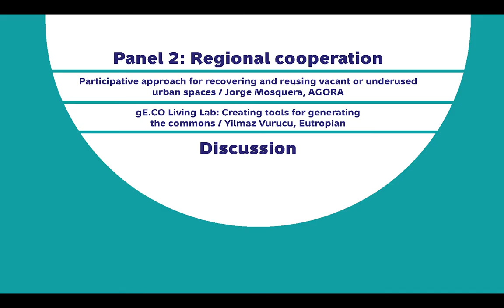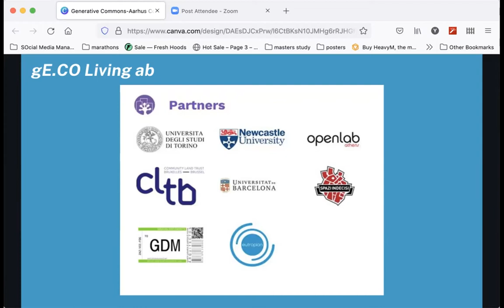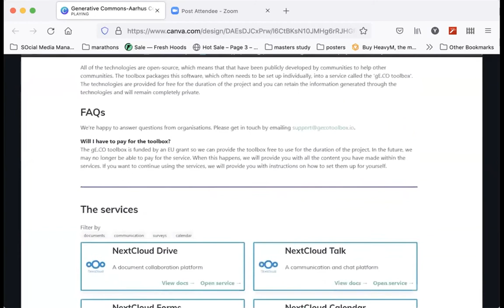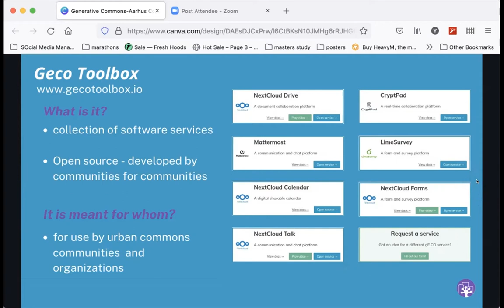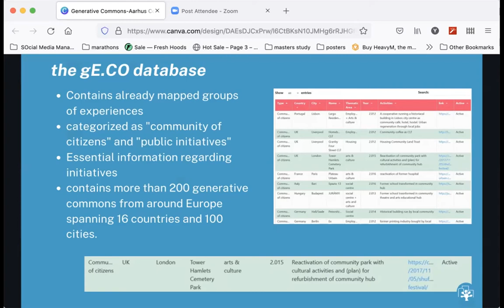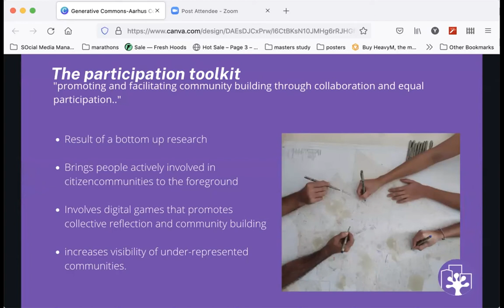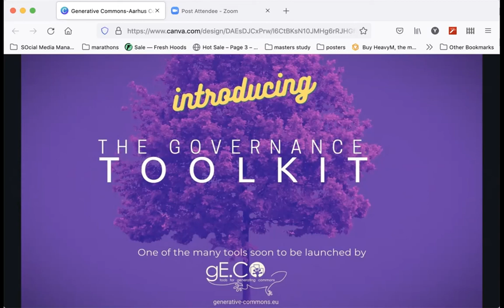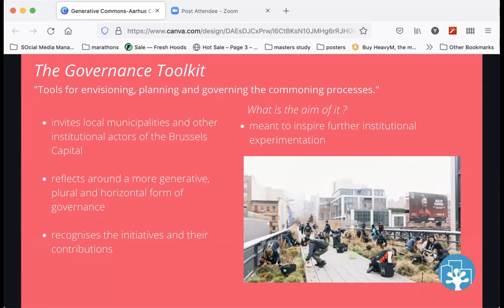Aarhus 7-MOP 2021 side-events: Creating tools for generating the commons, Yilmaz Vurucu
Yilmaz Vurucu (Eutropian:gE.CO Living Lab).
The presentation was a part of the second side event Environmental democracy & sustainable spatial planning at the Seventh Meeting of the Parties to the Aarhus Convention.